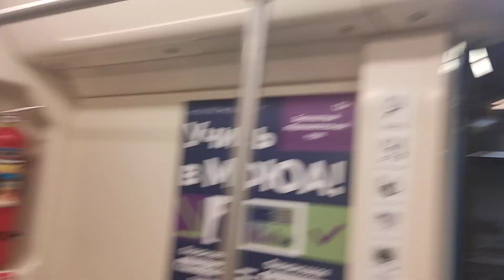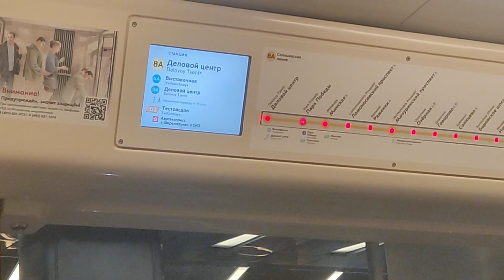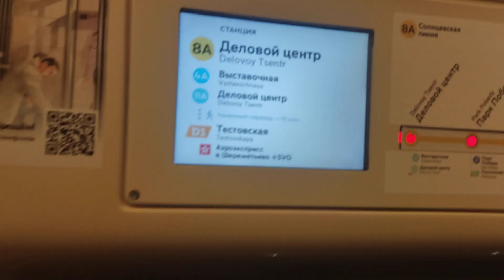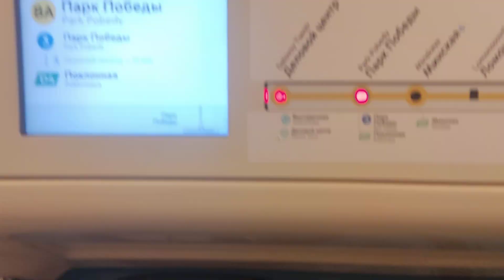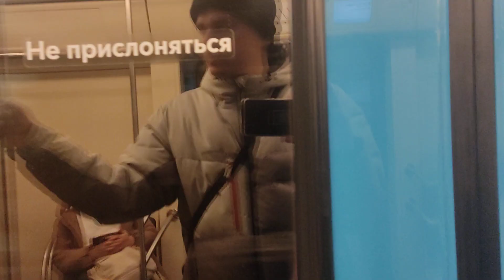Поездка на метровагоне 81-760А "Ока" "Баклажан"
Деловой центр - Парк Победы